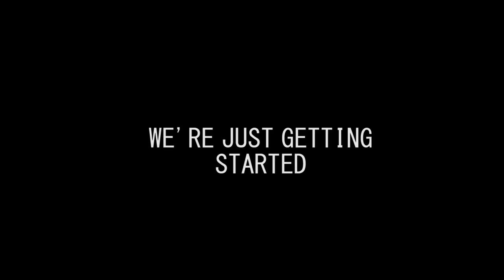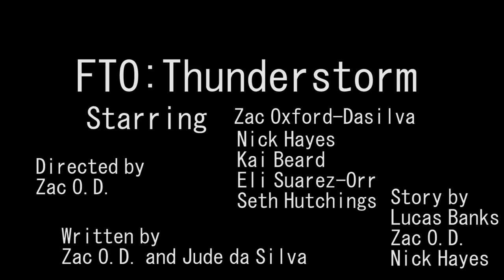FTO Thunderstorm Highlight Reel Trailer